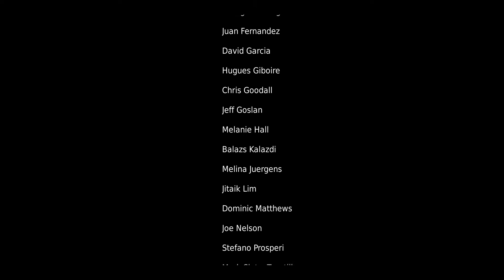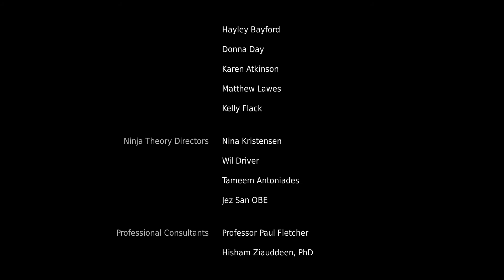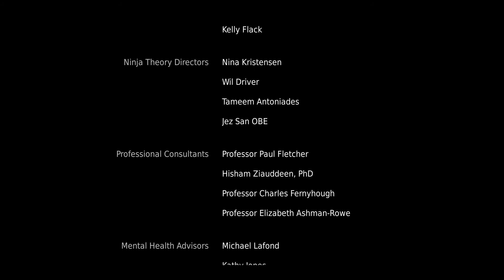Hellblade: Senua's Sacrifice #6 Final (let's play completo en español)